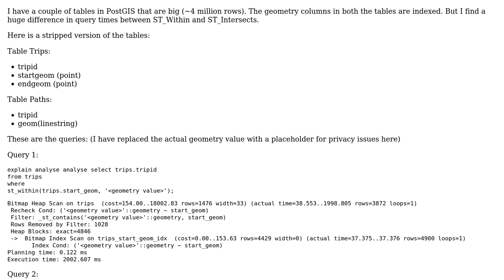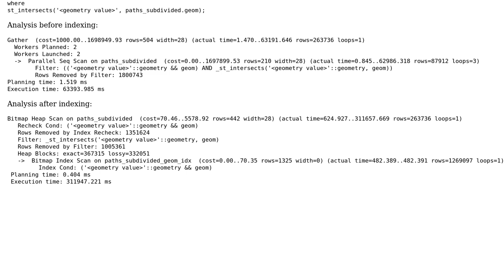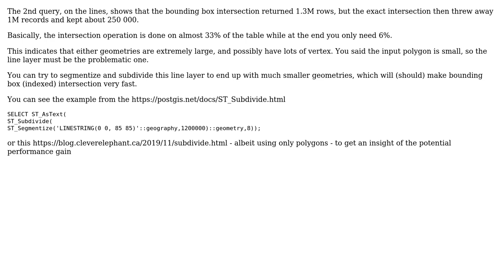GIS: Performance issues with PostGIS ST_Intersects (2 Solutions!!)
GIS: Performance issues with PostGIS ST_Intersects

With thanks & praise to God, and with thanks to the many people who have made this project possible! | Content (except music & images) licensed under CC BY-SA | Music | Images & others | With thanks to user sridharraman user JGH user HeikkiVesanto and the Stack Exchange Network Trademarks are property of their respective owners. You are responsible for your own actions.